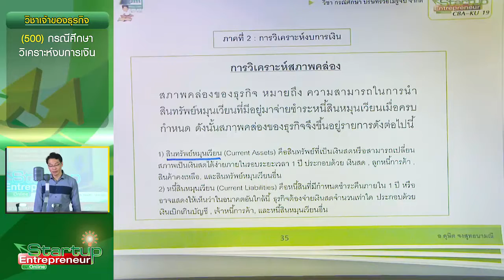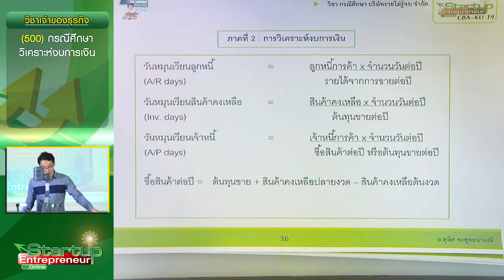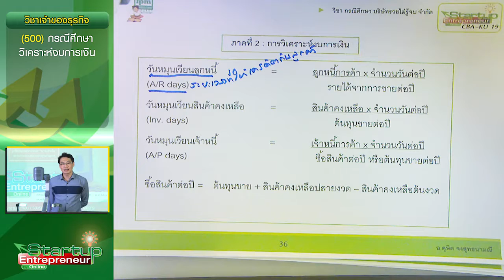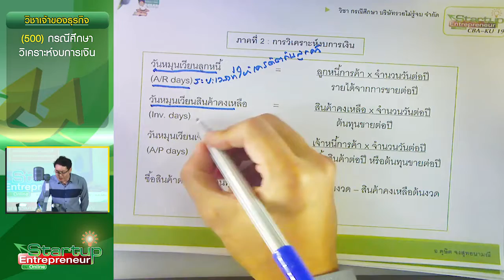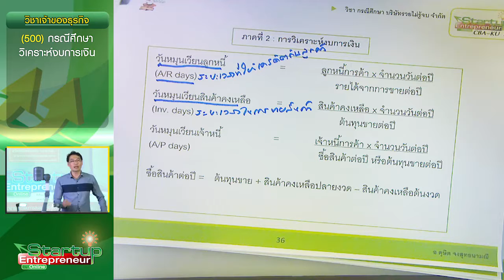ตัวอย่างการเรียนกรณีศึกษาวิเคราะห์งบการเงิน โดย อ.ดุษิต จงสุทธนามณี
คณะเศรษฐศาสตร์ มหาวิทยาลัยเกษตรศาสตร์ ร่วมกับ เอฟพีเอ็ม คอนซัลแท้นท์ เปิดการอบรมหลักสูตรเรียนออนไลน์สำหรับผู้ประกอบการและเจ้าของธุรกิจ กับการเรียน
1.เศรษฐศาสตร์สำหรับนักบริหาร
2.กรณีศึกษาวิเคราะห์และตัดสินใจลงทุนโครงการ
3.กรณีศึกษาวางระบบบัญชีและแก้ปัญหาบัญชี
4.กรณีศึกษาวางระบบภาษีและแก้ปัญหาภาษีอากร
5.กรณีศึกษาวิเคราะห์งบการเงิน
6.กรณีศึกษาการกำหนดมูลค่าหุ้น
7.กรณีศึกษาการกู้เงินธนาคารและปรับโครงสร้างหนี้
8.STARTUP ENTREPRENEUR การตั้งบริษัทและ
การเตรียมตัวเป็นกรรมการ และ/หรือผู้ถือหุ้นของ
บริษัท และการบริหารกิจการบริษัทอย่างถูกต้องตามข้อกฎหมาย
พร้อมรับประกาศนียบัตรโดยคณะเศรษฐศาสตร์ มหาวิทยาลัยเกษตรศาสตร์ เฉพาะผู้สอบผ่านประมวลความรู้ รับสมัคร วันนี้ถึง 15 ธันวาคม 2559 ดูรายละเอียดเพิ่มเติมได้ที่